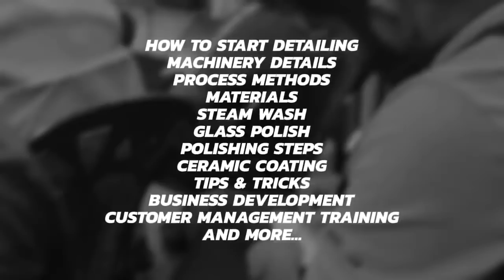Kerala's First Professional Detailing Training Academy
DTK ( Detailing Tools Kerala) Kerala's First Professional Car and Bike Detailing Academy.
completed now 14 th Batch. Automotive detailing products specialist and supplier. Extensive range of over 250 products that includes: polish abrasives, cleaners, tools and accessories, coating and waxes. Over 10 years of establishment.New to automotive detailing or car wash business? We provide professional training workshops and clinics to help kickstart your business.

One Day,  3 Days,  One Months,  On sight Training

*DETAILING COURSE OVERVIEW*

🔰 Business setup, operations and digital marketing support
🔰 Car Washing & Cleaning Techniques
🔰 Claying & Decontamination Techniques
🔰 Interior Detailing
🔰 Multiple stage polishing system using Rotary and Dual Action polisher
🔰 Paint Inspection & Analysis
🔰 Car Paint Overview, Condition Categories & Defects
🔰 Paint Correction techniques, Sanding, Compounds, Polishes & Pads
🔰 Headlight restoration services
🔰 Polishing Machines, Backing Plates, Detailing Brushes
🔰 Paint Protection Processes, Waxes, Paint Sealants & Ceramic Coatings
🔰 Ceramic Coating application & maintenance process
🔰 Final inspection and delivery of vehicle

*One Stop Solutions and 360 degree Car and Bike Detailing Products whole sale & Retails*

Detailing Tools Kerala Auto Detailing Support Program includes Business plan, Marketing, advertising, Operation, Theoretical & practical training on all auto detailing equipment, supplies, products and detailing accessories. You will be trained with proper techniques, skills, methods for using products, detailing tools & accessories to get the maximum output.

DTK training program is well designed for both beginners as well as Detailers already in the field who want to take their business to next level. We ensure you leave with the confidence and know how to produce high quality results every time.